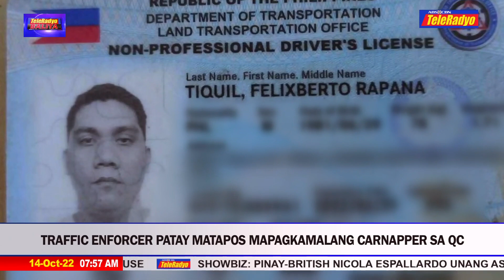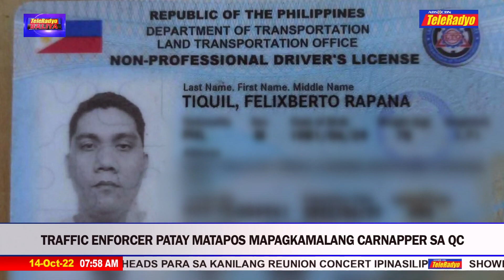Traffic enforcer patay matapos mapagkamalang carnapper sa QC | TELERADYO BALITA (14 Oct 2022)